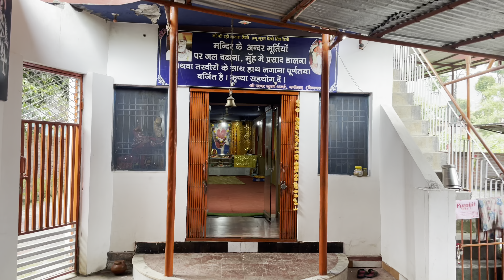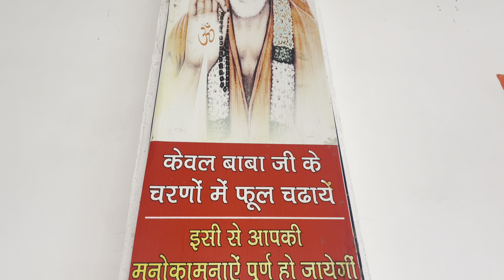Aaj too pure day night kaam kiya👀